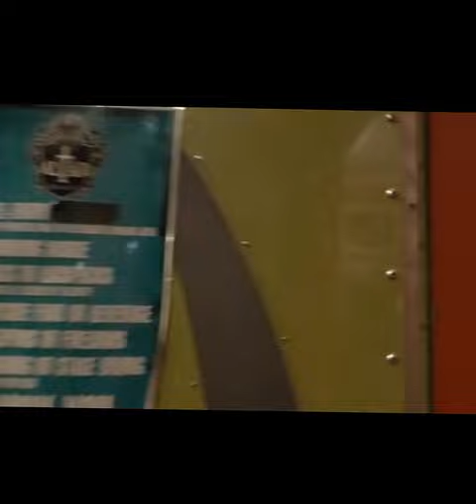Lexa Terrestrial FUNK VOLUME TOUR w/ Hopsin, Jarren Benton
Dizzy Wright, DJ Hoppa @ Altar Bar Pittsburgh